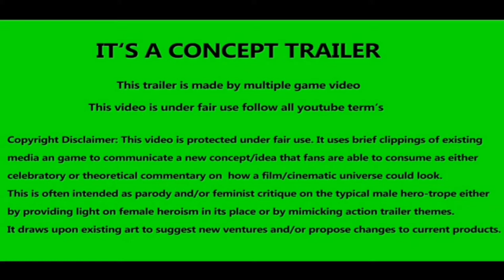LOVE BUBBLES and CRYSTAL COVE Official Trailer (2021) HD-Official Channel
Romance at Crystal Cove

The movie follows main character Skye and her bath and body business Lather and Luxury. Her childhood sweetheart arrives in town to help her improve it and sparks fly.

HD-Official Channel

HD-OfficialChannel